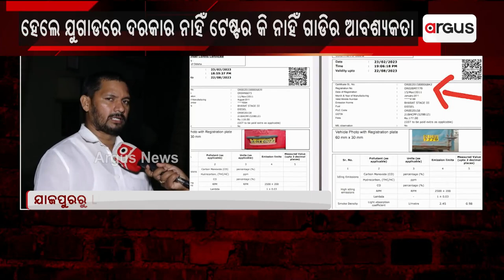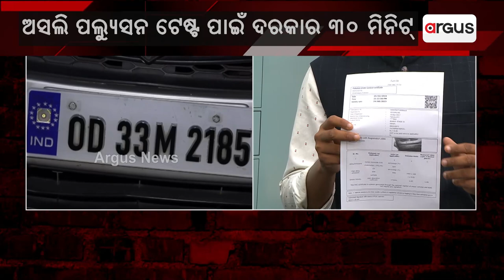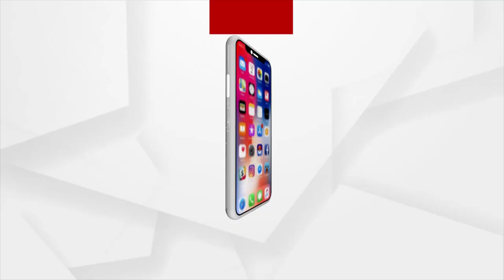Operation Jugad |Pollution Certificate Issued From Argus Office Without Taking Vehicle To Centre